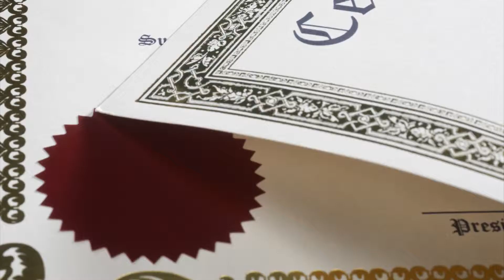NACUBO's Distance Learning